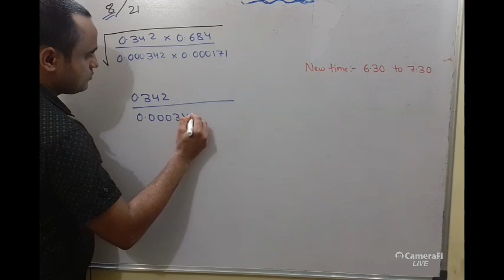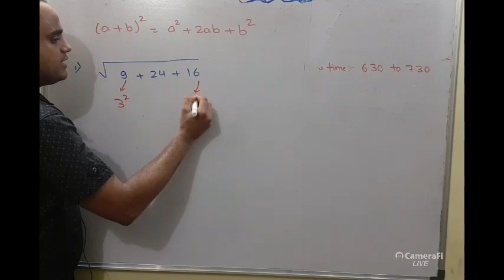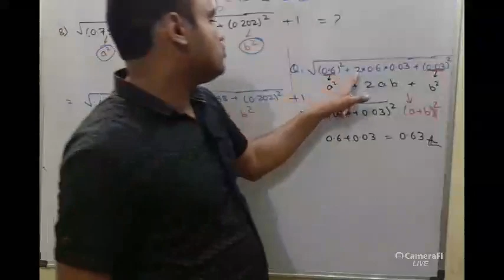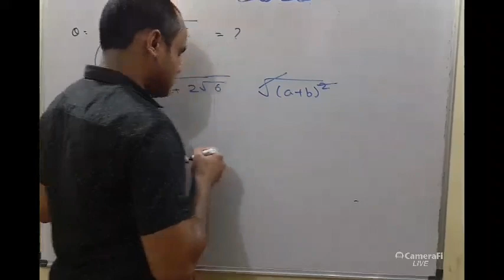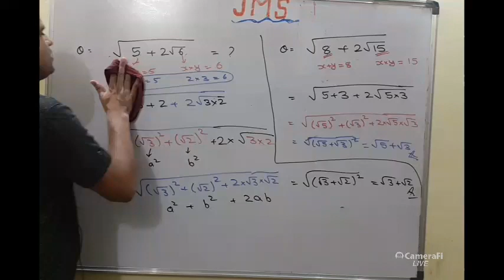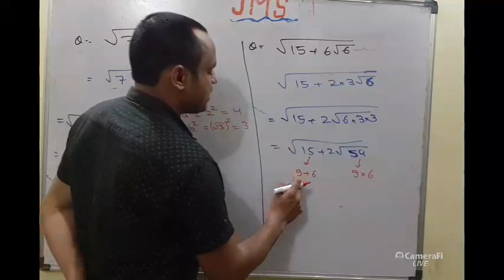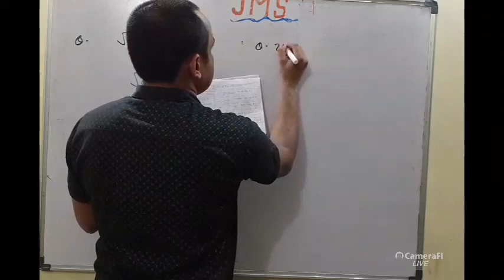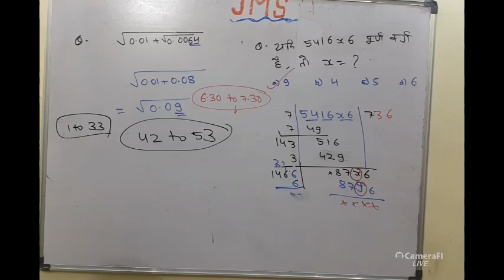Square Root ll Solution of Previously asked questions ll SSC & RAILWAY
In this video, we solve various questions asked in various exams of SSC & RAILWAY.

Each & every question I discussed in this video is taken from previous question paper.

This video is a part of my online class.